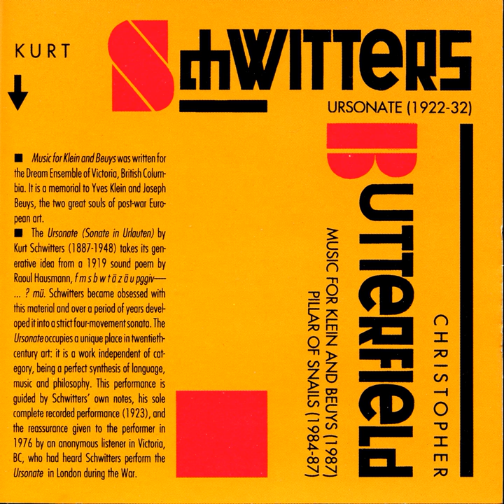Pillar of Snails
Pillar of Snails · Anthony De Mare

Butterfield: Music for Klein and Beuys - Pillar of Snails - Schwitters: Ursonate

Artist: Anthony De Mare
Composer: Christopher Butterfield